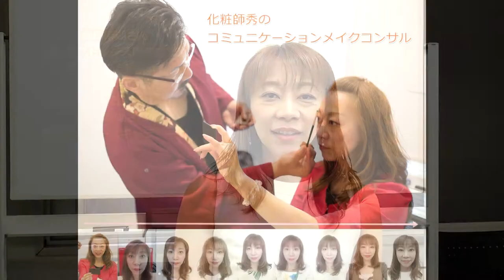瀧口麻湖さんとメイク対談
2018/6/24に行われたコミュニケーションメイク®個人コンサルを受講頂いた瀧口麻湖さんの感想をいただきました。